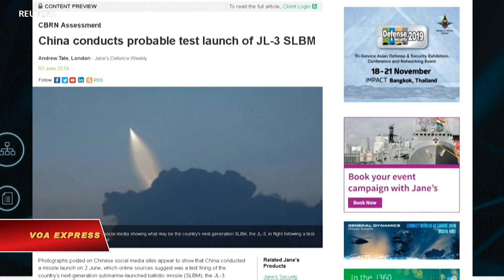‘UFO’ nhìn thấy tại TQ có thể là một vụ thử nghiệm phi đạn (VOA)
Tin tức Nếu không vào được VOA, xin các bạn hãy vào để vượt tường lửa. Với một thông điệp khó hiểu về UFO (Vật thể bay không xác định) và một bức ảnh về một bệ phóng phi đạn, quân đội Trung Quốc đã gợi ý là họ đã phóng thử nghiệm một phi đạn mới, sau khi những hình ảnh của một vật thể phóng lên trời được phát tán trên mạng xã hội Trung Quốc.

Giống như một UFO bay ngang bầu trời. Video của những vệt sáng kỳ lạ tại Trung Quốc được phát tán rộng rãi trên mạng. Hình ảnh này được 6 triệu người xem trên mạng xã hội. Ảnh này được chụp vào khoảng 4 giờ sáng ngày Chủ Nhật. Và có nhiều lời đồn đoán về vật thể bay này. Quân đội Trung Quốc dường như có lời giải đáp trên Weibo.

Lực lượng rocket của quân đội đưa ra một bức ảnh giống như một bệ phóng phi đạn tầm xa cùng với một thông điệp bí ẩn “Bạn có tin vào UFO không?”

Theo tạp chí quốc phòng Janes, vật thể được thấy trong ảnh có thể là một loại vũ khí mới: Thế hệ phi đạn đạn đạo JL-3 kế tiếp phóng từ tàu ngầm.

Việc phát triển phi đạn đạn đạo JL-3 mang đầu đạn hạt nhân được Hoa Kỳ theo dõi chặt chẽ và loại phi đạn này theo dự kiến sẽ nâng cao đáng kể khả năng nghênh cản hạt nhân của Trung Quốc.

Quân đội Trung Quốc hiếmt khi loan báo những vụ thử nghiệm phi đạn mới, nhưng thỉnh thoảng lại gợi ý về vấn đề này như vụ việc mới hôm Chủ nhật vừa qua.